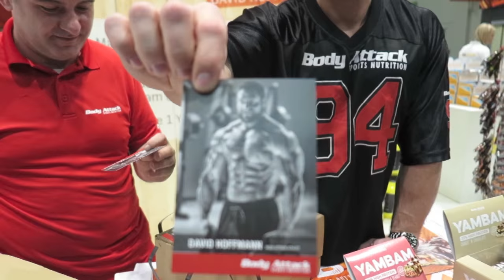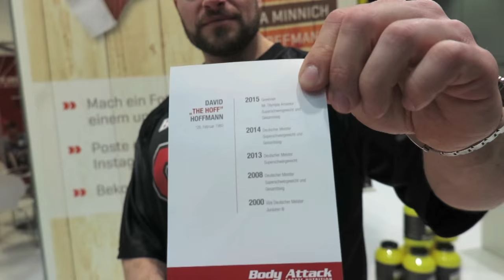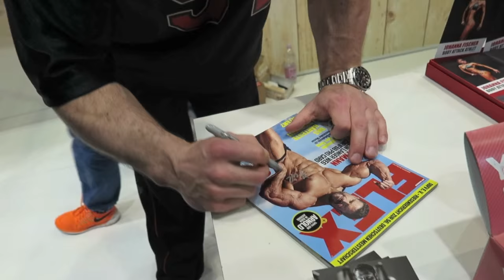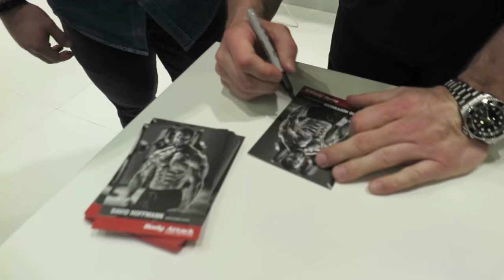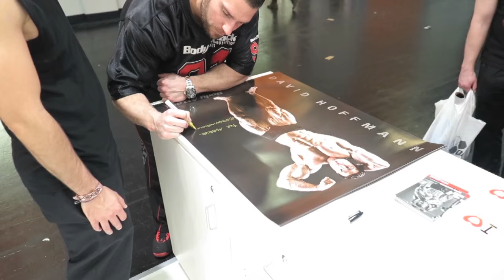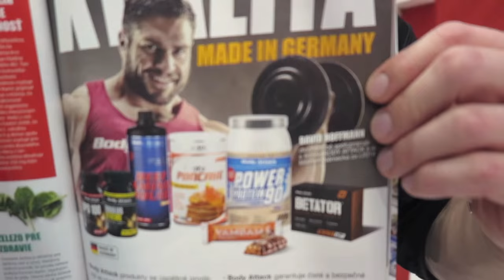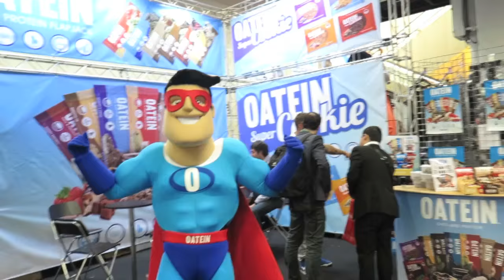Fibo 2016 Tag 2 | Jay Cutler | Johannes Luckas | Marcel Lux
Teil zwei meines Vlogs zur FIBO 2016 in Köln. Ich hab mit Jay Cutler zum Thema Business gesprochen und ein paar Eindrücke von meinem Tag mit den Fans gesammelt. Außerdem hab ich ein paar Stimmen von Absolventen meiner Muskelmaschine eingefangen. "Youtuber" Johannes Luckas hat mich besucht, und auf dem Heimweg hab ich Classic-Bodybuilder Marcel Lux eingesammelt, der etwas über seine Einstellung zum Sport und zu seinen Erlebnissen in Venice erzählt hat.

Viel Spaß und guten Pump!

David